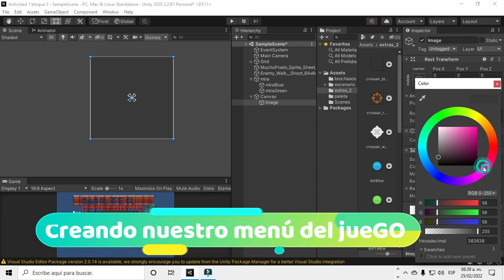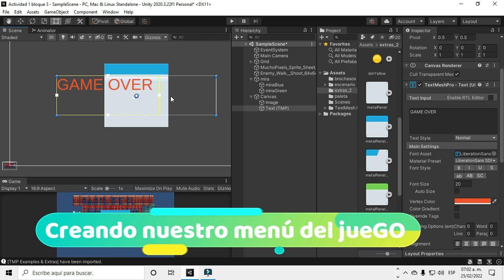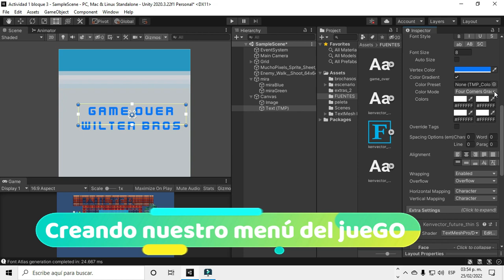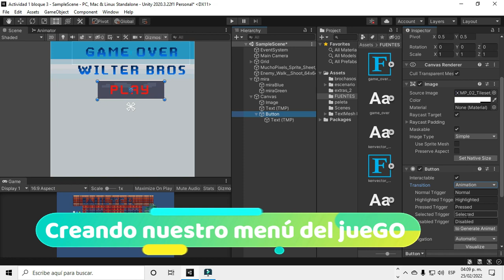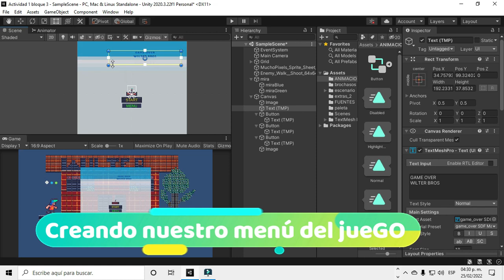Creando nuestro menú del juego